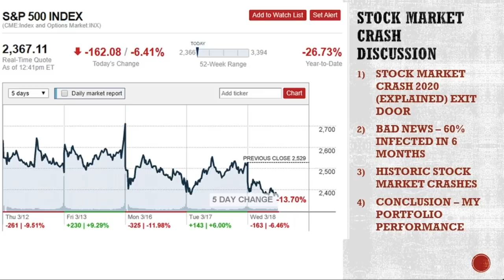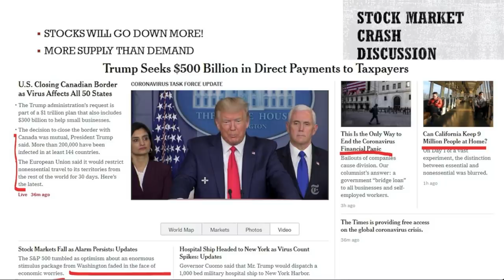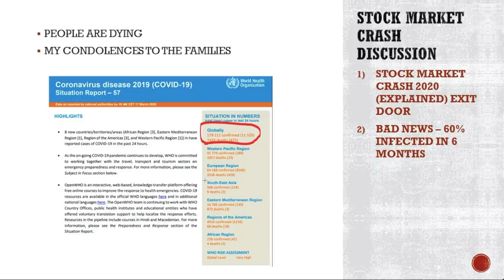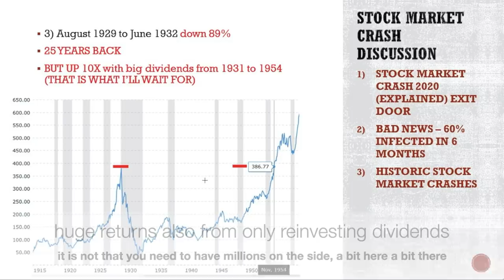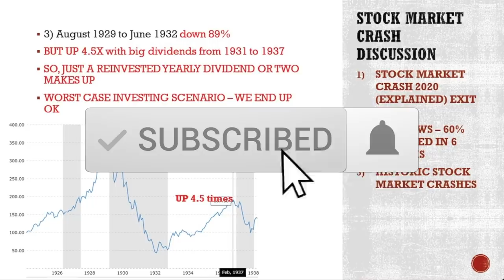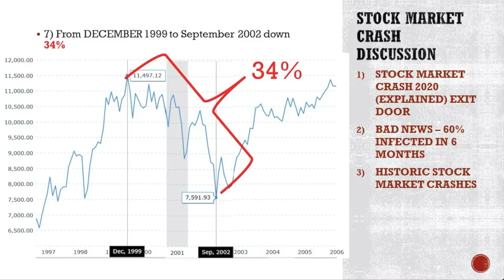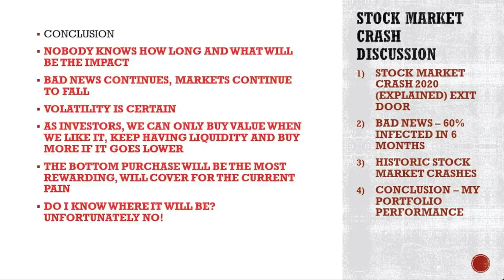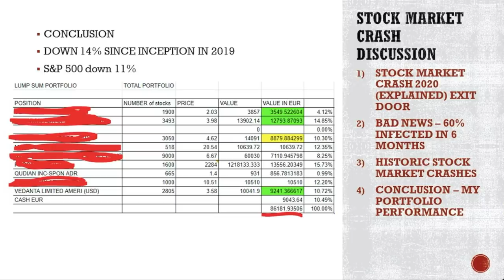Stock Market Crash Explained | My Strategy & Stock Market Portfolio Performance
When will this stock market crash end is the question many have. The news continues to be bad so no end in sight, but history tells us one day it will end and the stock market bottom will probably be at the worst possible time qua news. So, I look at past stock market crashes so that history can teach us what the best stock market investing strategy is. I also share my portfolio performance - not as bad as one might think given the situation.

I am also a book author:
Modern Value Investing book: